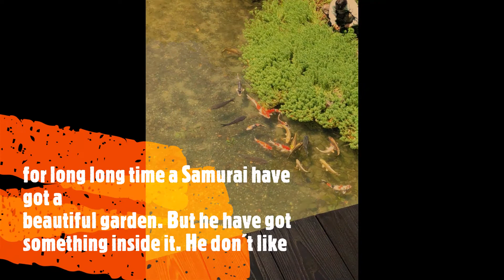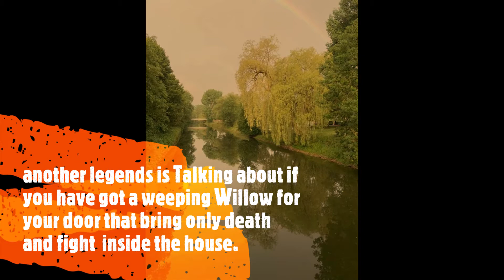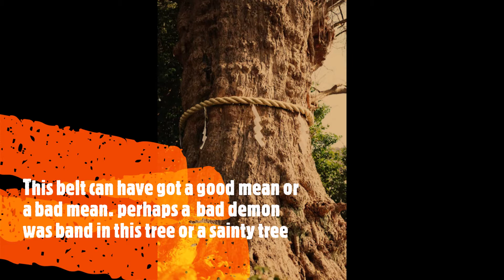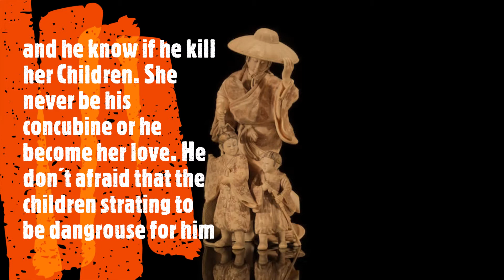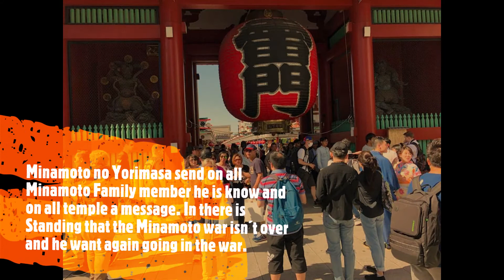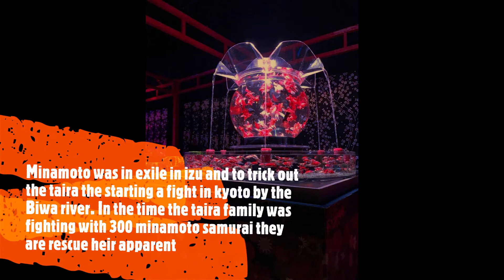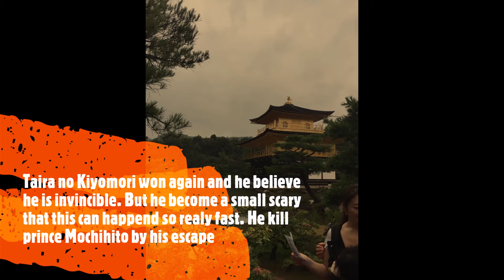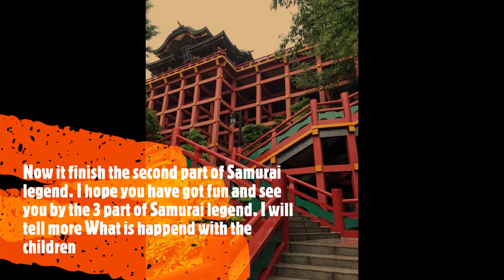Samurai Legend 2 tokiwa gozen